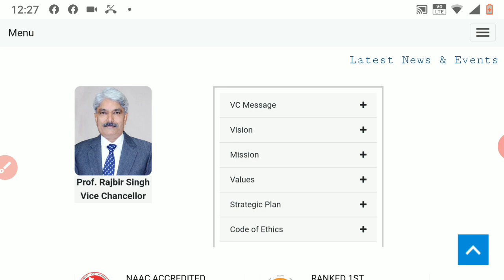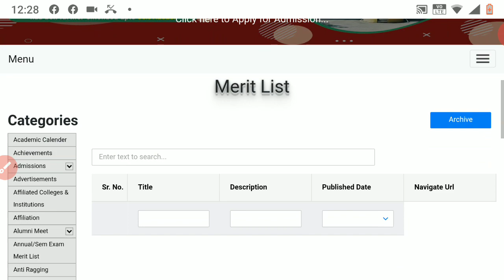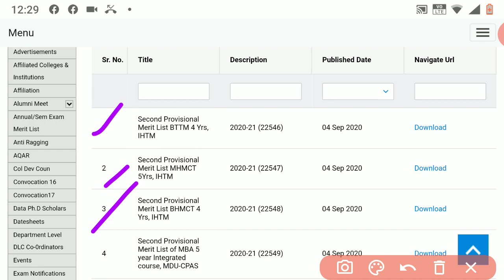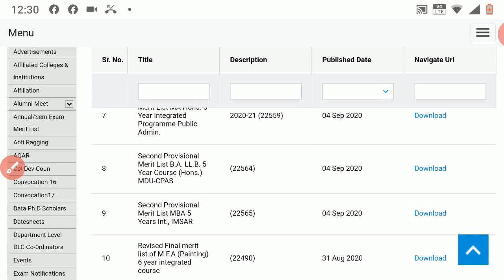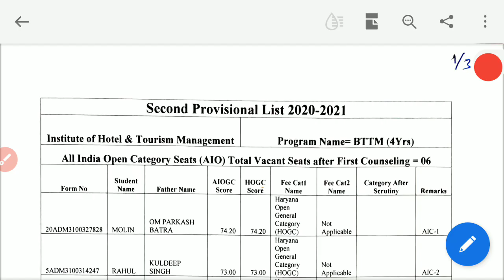MDU Admission 2020-21 # UG / PG 2nd Marit List जारी # realtime ashok #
University exam 2020 in Punjab
University exam 2020 in Maharashtra
University exam 2020 in Madhya Pradesh
University exam 2020 in Jharkhand
Delhi University
Haryana University
Maharashtra University
Gujrat University
Punjab University
Himachal Pradesh University
UGC latest notification today
ugc notification today
ugc guidelines Updates
ugc notification latest news
ugc breaking news
ugc current updates in abp news
ugc new guidelines latest news in abp news
Delhi University
Haryana University
Chattisgarh University
Odisha University
Gujrat University
ugc notification today
ugc guidelines Updates
ugc breaking news
Haryana university exam 2020
Bihar university exam 2020
Jharkhand university exam notice updates 2020
Chattisgarh university exam latest news 2020
West Bengal university exam 2020
Calcutta university exam latest news 2020
Mumbai university exam notice updates 2020
Karnataka university exam notice 2020
Andra Pradesh university exam 2020
Kanada exams latest news in abp news
Assam university exam latest updates
Odisa university exam latest news in abp news
haryana university exam
Delhi University
Haryana University
College semester exam date 2020
College k exam kab tak Honge
Bundelkhand University exam
Result Updates, new admission, Exams ,date sheet, time table.